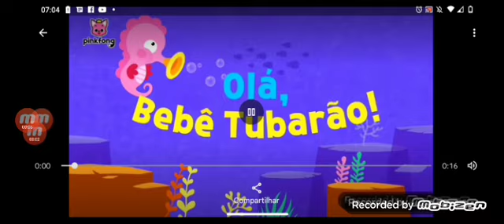Burnout 3:Takedown™ & Bebê Tubarão Ozone